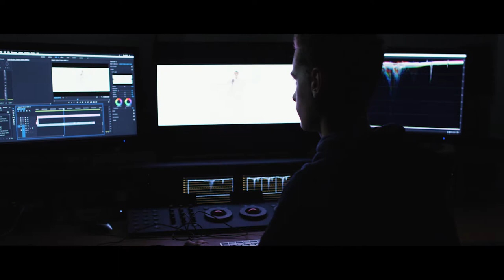The 'School of Film and Television' at Falmouth University